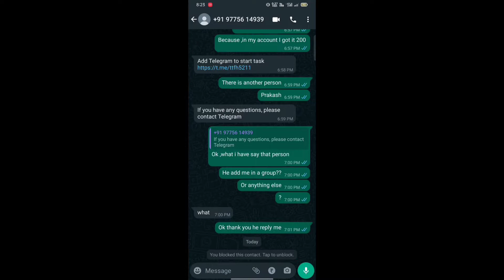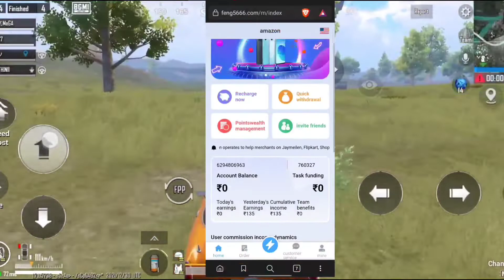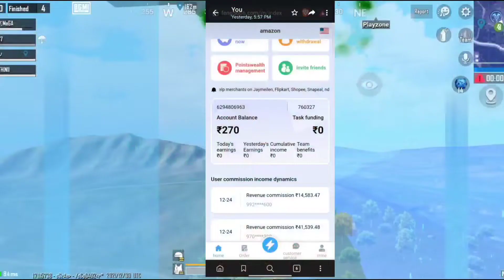JOB Scammer ko Loot liya 🤣😂🔥Watch Till End 😂Funny video#trending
Is video me maine kaise job scammer ko hi loot liya uske sath scam karr liye ,aur jo faltu msg karke job part-time ya full time job dete hain ya paise dete hain massage karke jo scam karte hain .wo bolte hain ki daily 10,000 milenge ,aise logo se durr rahe hain .aur maine kaise unhe sabak sikhaya ye dekhiyega jaruurr

Topics -
part time job message reality
part time job SMS reality
part time job message frauds
part time job message scams
part time job SMS scam
part time job SMS frauds
Amazon part time job message reality
Amazon part time job message frauds
Ali Express Part time job message Frauds
Ali Express Part time job message scam
Ali Express Part time job frauds
Ali Express Part time job scam
Ali Express message frauds
Ali Express frauds
Ali Express scam
TMO mall app frauds
Task Mall App Fraud Exposed
Task mall app real Or fake
Flipkart Mall Fully exposed
order mall app frauds
Mantri Mall app Money Recovery
Mantri Mall App frauds
I m mall app frauds
mall app frauds
cyber helper
cyber rakshak
cyber suraksha